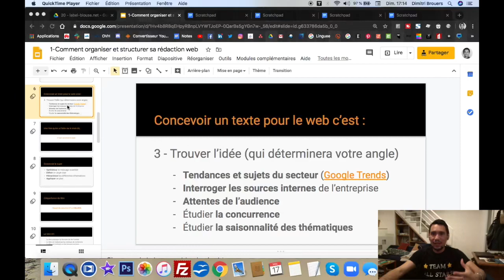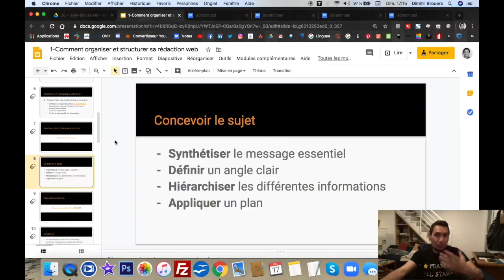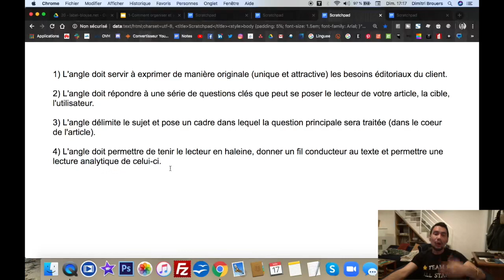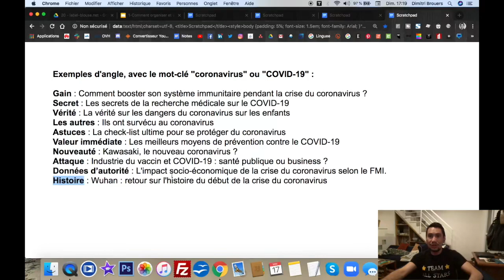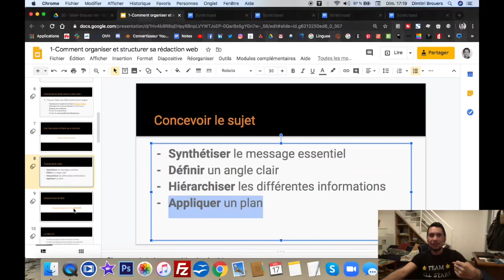Apprendre à concevoir un sujet pour le web en 5 minutes chrono ⏱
Voici la deuxième vidéo de la série de formations gratuites sur la rédaction web 😎
Tu as 5 minutes, OK ! TOP CHRONO ⏱

La série s'appelle : ÉCRIRE POUR LE WEB
Cette première formation se nomme : ORGANISER ET STRUCTURER SA RÉDACTION WEB
Dans cette vidéo nous verrons comment concevoir un sujet pour le web :
00:50 Synthétiser le message essentiel
01:35 Définir un angle clair
04:17 Hiérarchiser les différentes informations et appliquer un plan

⭐️ N'hésite pas à rejoindre MadaAllStar, l'association des télétravailleurs de Madagascar pour encore plus de formations gratuites, ou pour entrer en contact avec nos talents du web ⭐️